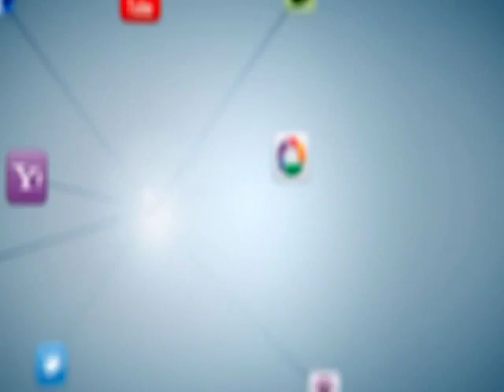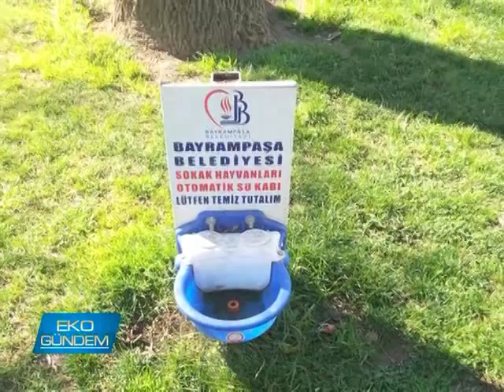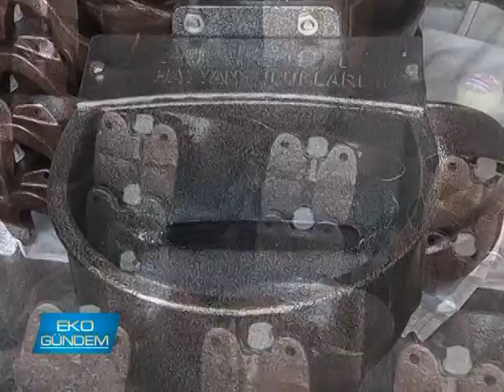Mega Hayvan Sulukları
Hiçbir canlı susuz kalmamalı.. Küçükbaş ve büyükbaş hayvan çiftliklerinin yanı sıra at çiftliklerinde ve sokak hayvanları için park ve bahçelerde kullanılan otomatik döküm sulukların imalatını gerçekleştiren Mega Hayvan Sulukları Kurucu Murat Gayan'ın dökümdeki tecrübesiye kaliteli üretimle adından söz ettiriyor. Murat Gayan başarılarının sırrını hayvan sevgisine bağlıyor. İnternet üzerinden satış yapan firma ihracat da gerçekleştiriyor.